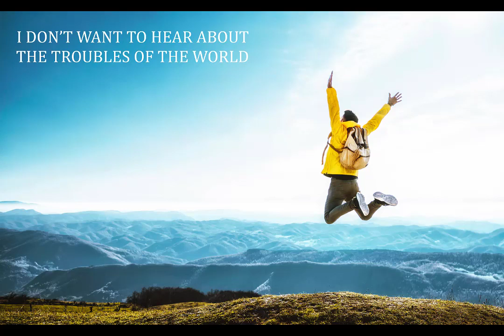I Don't Want to Hear about the Troubles of the World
I Don't Want to Hear about the Troubles of the World is a song in which the singer describes how he doesn't want to hear about all the world's troubles, because he wants to enjoy life and have a good time.  Among other things, he likes to go to parties, play the guitar, and spend time with his wife and little girl.  He doesn't want to hear about war, hate, and politicians' debates.  He feels life is too short to worry about things we can't fix, so it's best to have a happy enjoyable life.

The song is produced by Changemakers Music, a division of Changemakers Publishing and Writing, which features books on self-help, memoirs, self-publishing, social issues, criminal justice.  It helps clients with self-publishing and ghostwriting their books.  The company has published over 200 books, 50 with traditional publishers, 150 independently published.  Their website is